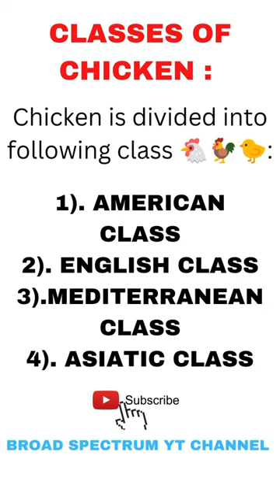Classification of Chicken Breeds | Chicken Class Breeds | Based on origin | Poultry Science